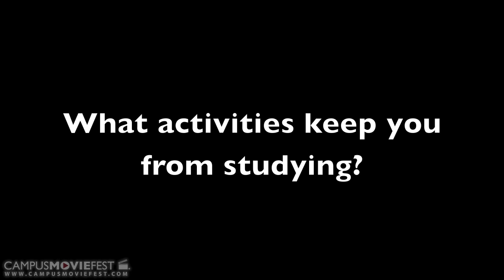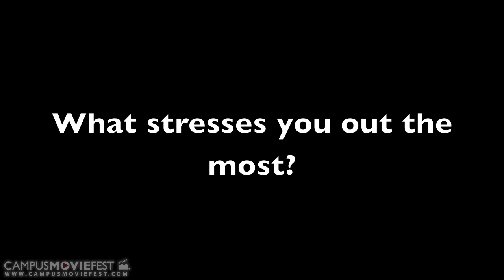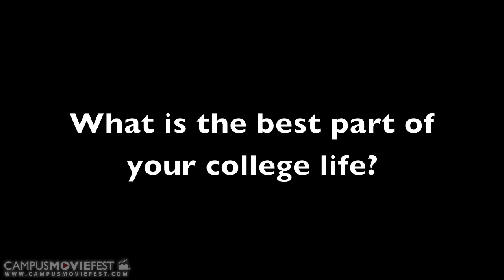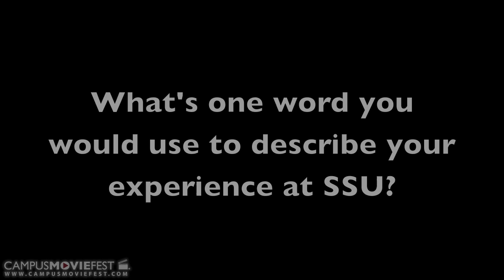Aroma Of Sonoma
Interview Movie

Created by ManPretty at Sonoma State University in 2010 as part of Campus MovieFest, the world's largest student film festival.

Aroma Of Sonoma Cast & Crew :
Simon Tuttle - Captain
with
Allison Willits
stacy cohen
Deysy Rojas
Kristi Schebler